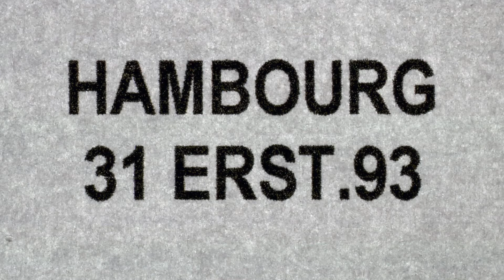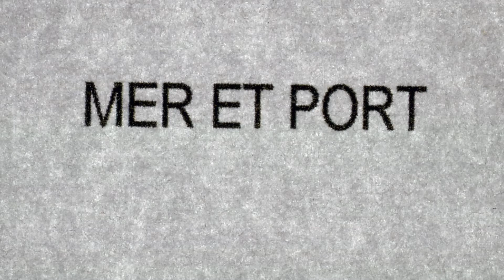Classe 31 Hambourg 1993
Voyage à Hambourg avec la classe 31 en 1993